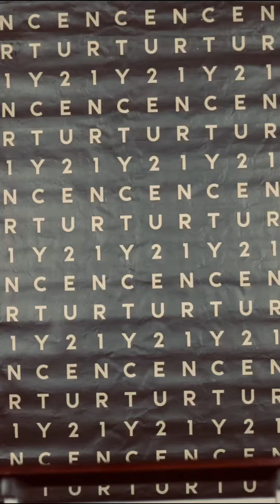Sales Contest 2024 - Press Conference with Hunter Hoopes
In case you missed it, we held a press conference LIVE from the Ankeny office last week! A lot of crucial information regarding our 2024 Sales Contest was revealed, but this is just the beginning! 📈
Keep an eye out this week as we roll out all of the information you will need about this year’s Sales Contest before we kick off the contest on Monday, January 8th! 🤩